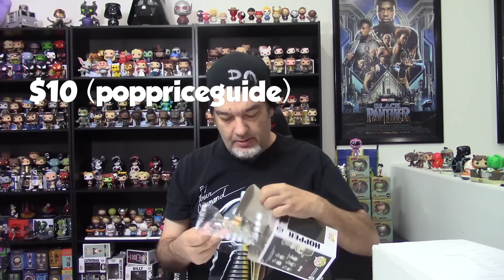Subscription Boxes: Ferrara Box "Television" Review!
My first Ferrara Box, but definitely not my last!